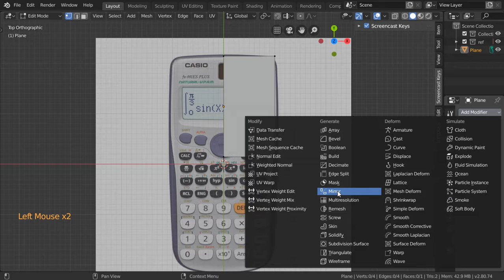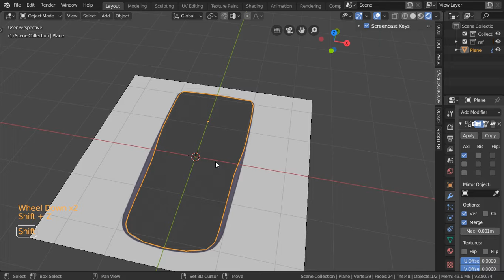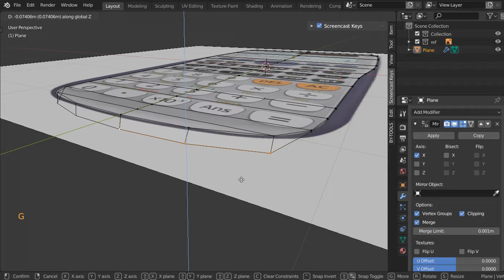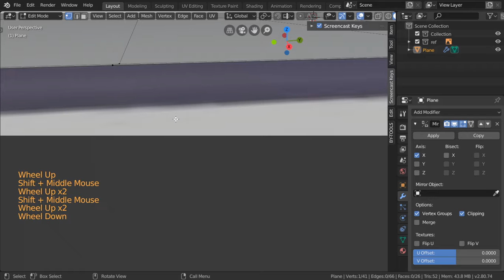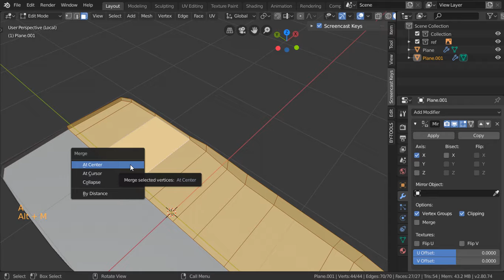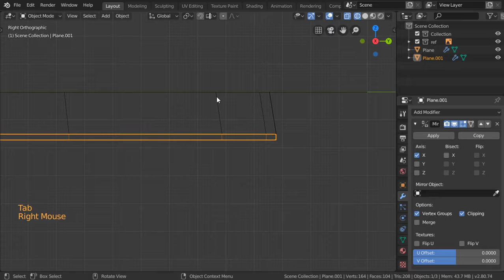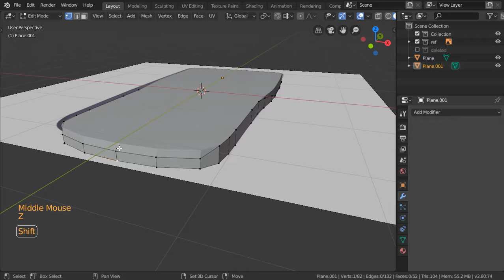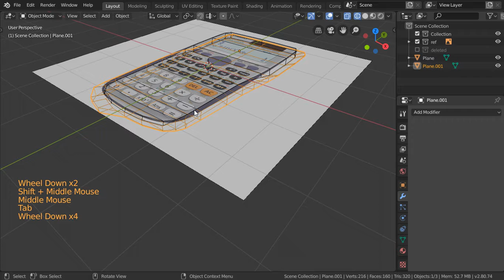How to model Casio Calculator in blender2.8 (Arabic Tutorial) Part.1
درس تدريبى على كيفية تصميم موديل شبيه بنسبة 99% بآلة حاسبة من كاسيو
موديلنج فقط
الدرس مقسم إلى جزئين
استخدام نسخة بلندر2.8